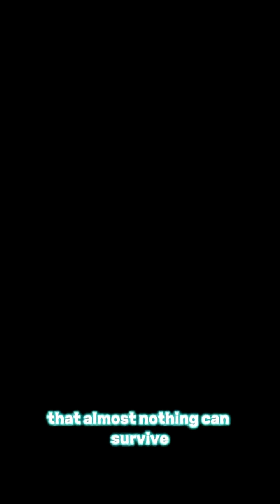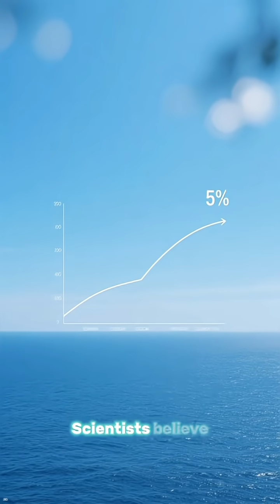The Deepest Place on Earth: What’s Hiding in the Mariana Trench?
Dive 7 miles below the surface into the mysterious world of the Mariana Trench — the deepest part of our planet’s ocean.

In this video, we explore the unbelievable pressure, alien-like life forms, and mind-blowing facts about what really exists in Earth’s final frontier. From bioluminescent creatures to the Challenger Deep, this is the most extreme place humans have ever explored.

🌊 Discover the deepest secrets of the ocean.